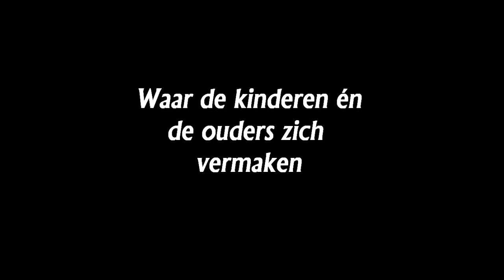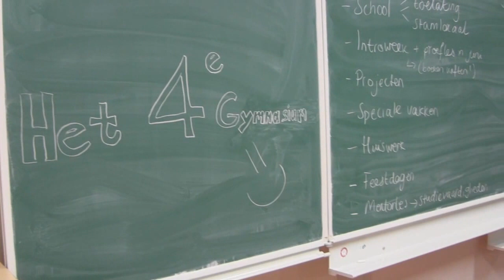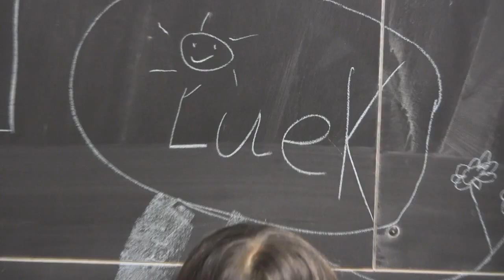Film Open Dag Het 4e Gymnasium (2)